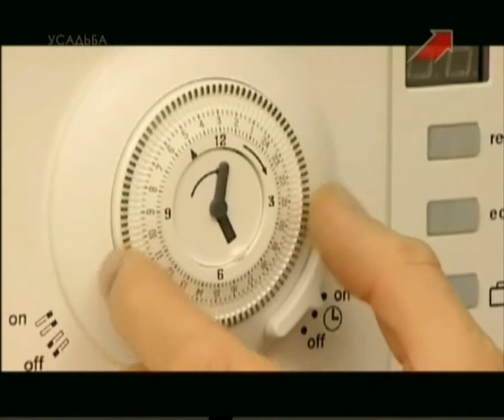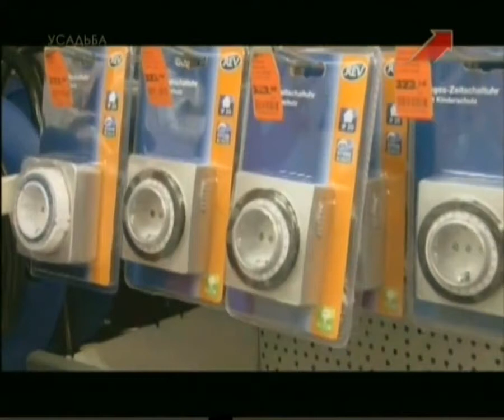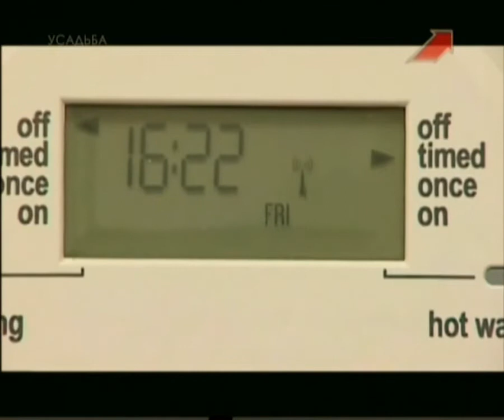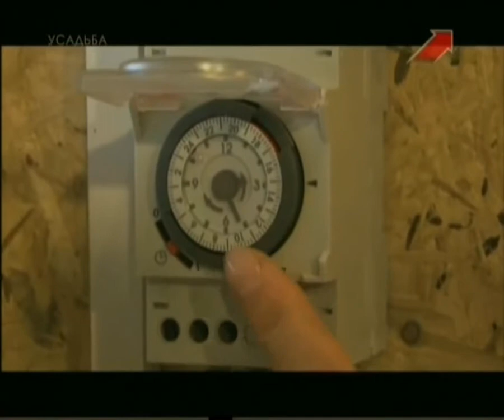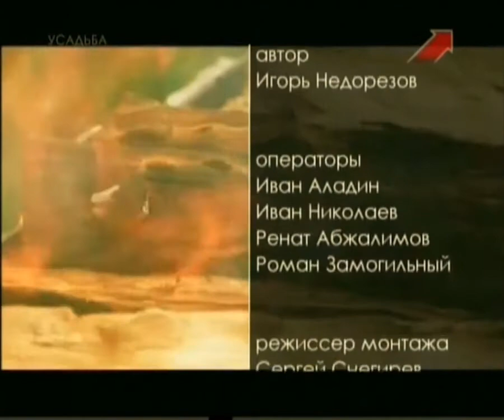Грили мангалы барбекю анализ для приготовления пикника!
Пикник — в современном понимании приём пищи на природе, в местах с красивыми пейзажами
На нашем канале для вас видео советы, рецепты и методы приготовления новых кулинарных шедевров из мяса, рыбы, птицы и других продуктов для проведения и приготовления пикника.